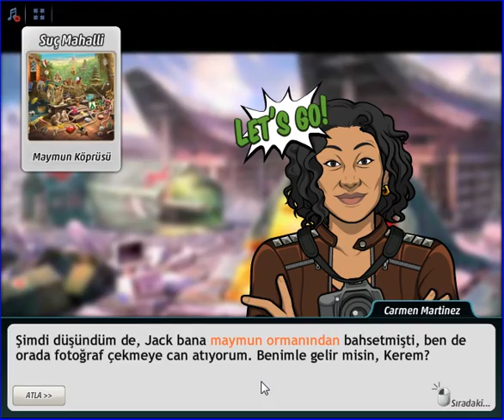Criminal Case - World Edition - Indonesia - leVel 33__7